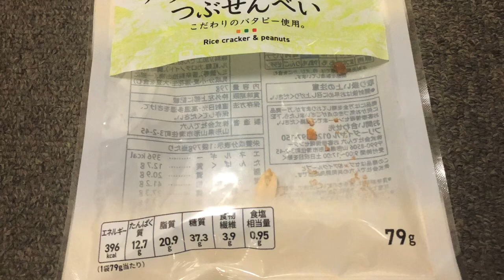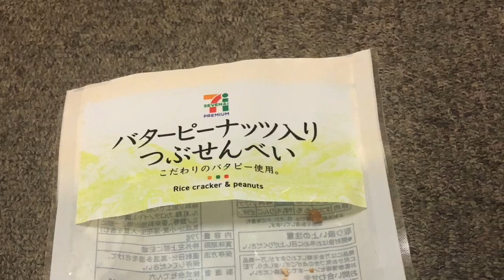大江先生 お願い❗️ 本番と昼休みにささっと創った デモバージョン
作詞作曲YKP